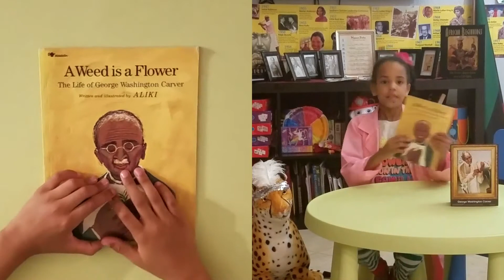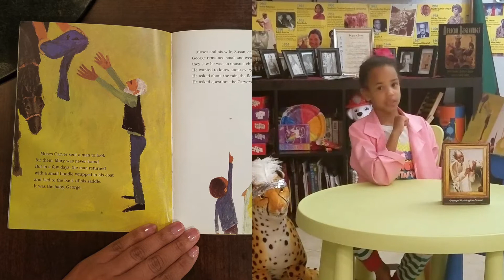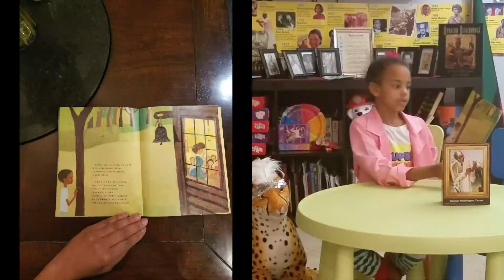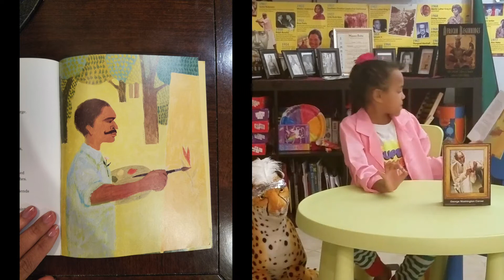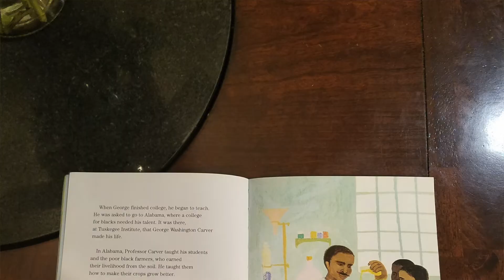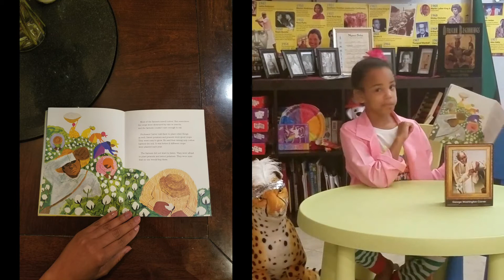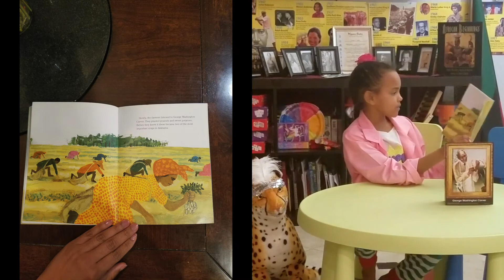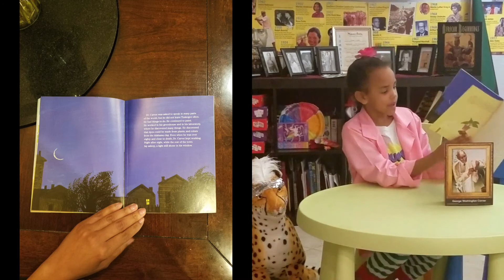A Weed is a Flower, The Life of George Washington Carver Read by MiMI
MiMi reads her favorite books for MiMi's Book Club. This episode features "A Weed is a Flower, The Life of George Washington Carver." It is an excerpt from the 365 Black lesson plans found